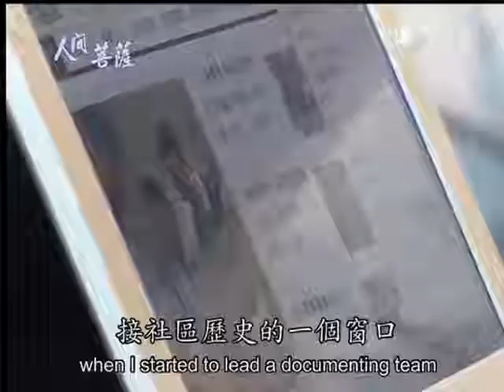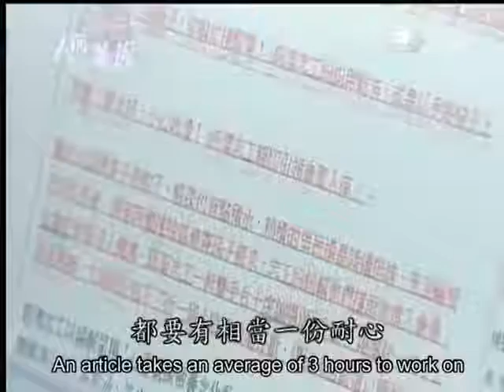20131021《人間菩薩》承擔紀錄藏經為使命--台北蘆洲:許麗珠 (2439)